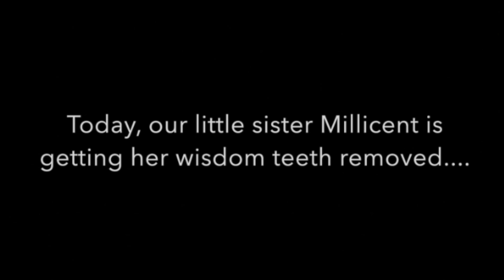Brothers Convince Little Sister of Zombie Apocalypse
Last week after our little sister's wisdom teeth surgery, we convinced her that a zombie outbreak had hit our city. Her reaction was priceless.

Sound Mixing: Isaac Apon